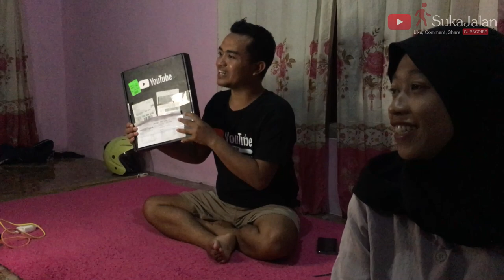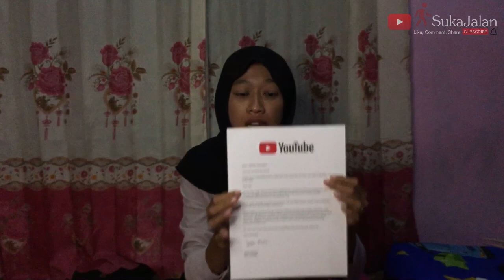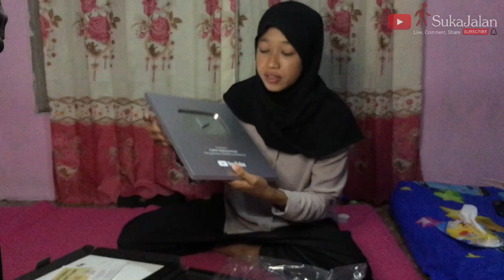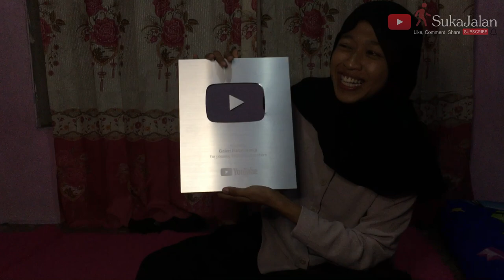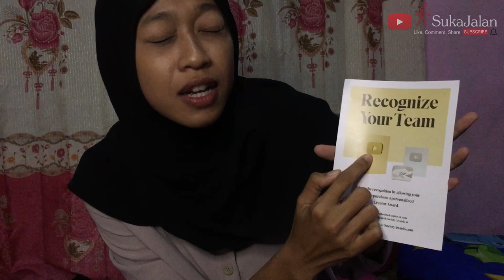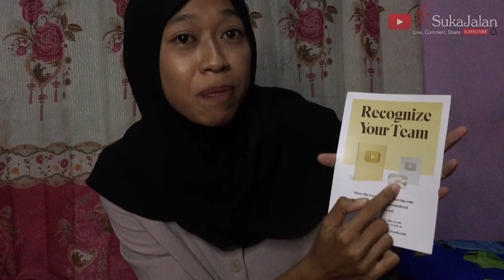UNBOOXING Silver Play Button Galeri Banyuwangi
Temen-temen tolong bantu dukung channel kami dengan cara